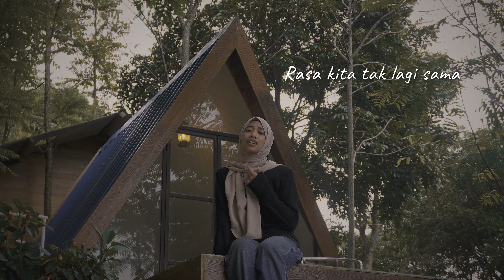Pilihan Yang Terbaik - Ziva Magnolya ( Cover Nada Nailah )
Pilihan Yang Terbaik
Pilihan Yang Terbaik bercerita tentang pilihan dalam sebuah hubungan. Pesan yang berusaha dibawa dalam lirik lagu Pilihan Yang Terbaik adalah jangan memaksakan hubungan. Jika mempertahankan malah menimbulkan luka, maka jalan terbaik adalah pergi demi bisa bahagia. Tidak semua perpisahan adalah hal yang menyedihkan. Dalam sebuah hubungan, bisa jadi perpisahan merupakan pilihan yang terbaik.
Title : Pilihan Yang Terbaik
Original Artist : Ziva Magnolya
Song Artist : Nada Nailah
Arranger : Dean Purnama
Music Production & Mixing Engineer : Kamal Salam
Videografer & Editing : Anre Saputra
Content Creator : Santi Yani
Label : SalamStudio
Majemen Artist : SalamStudio Manajemen
Contact Bisnis Manajemen And Label :
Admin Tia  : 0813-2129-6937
Lirik
Pilihan Yang Terbaik

Untuk apa terus memaksa
Bertahan hanya terluka
Rasa kita tak lagi sama
Tak lagi saling cinta
Memang kita telah lama
Namun apalah artinya
Cinta tapi tersiksa
Takkan nyaman jalannya
Jangan dipaksa
Bila semua telah berbeda
Untuk apa pertahankan
Jika kita tak sejalan
Jangan salahkan
Untuk semua kenangan
Perpisahan ini
Pilihan yang terbaik
Buat apa masih bertahan
Jika terus terluka
Nyatanya hati telah beda
Biarkan ku pergi tuk bahagia ho
Jangan dipaksa
Untuk apa pertahankan
Jangan salahkan
Untuk semua kenangan
Perpisahan ini
Pilihan yang terbaik
Untuk apa pertahankan
Jangan salahkan
Untuk semua kenangan
Perpisahan ini
Pilihan yang terbaik
Pilihan yang terbaik
Part
Pilihan Yang Terbaik

0:03 Intro
0:20 Verse 1
0:50 Pre Chorus 1
1:20 Chorus 1
2:03 Verse 2
2:24 Chorus 2
3:04 Chorus 3